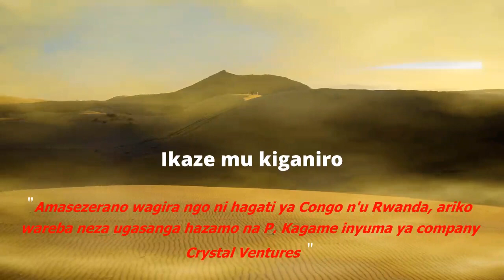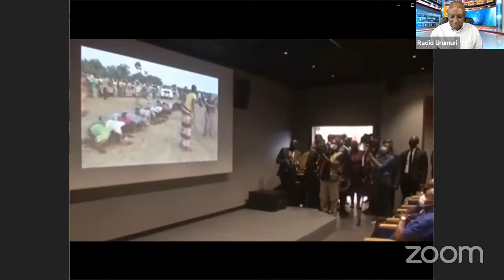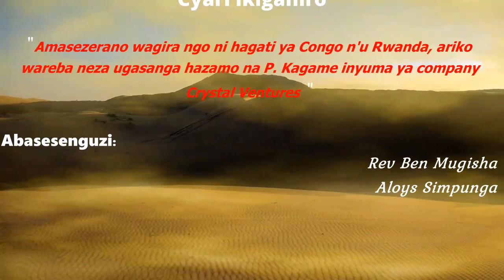Amasezerano wagira ngo ni hagati ya Congo n'u Rwanda, nyamara usangamo na P. Kagame-Crystal Ventures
Ubusesenguzi ku masezerano ateye urujijo y'ubutaka Congo ivuga ko yahaye u Rwanda ndetse n'icyanya cy'inganda. Nyamara ngo harimo ubuguzi. Abazafite inyungu muri ayo masezerano ugasangamo Prezida Kagame inyuma ya company ye Crystal Ventures. Ni kuri Radio Urumuri